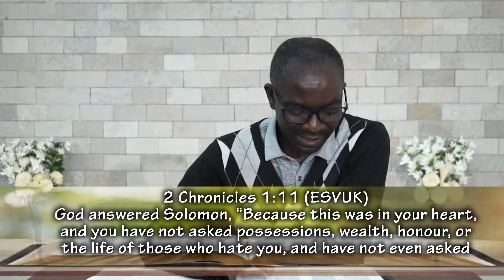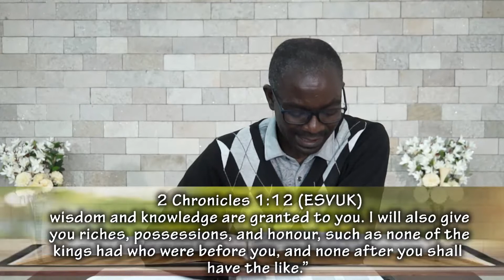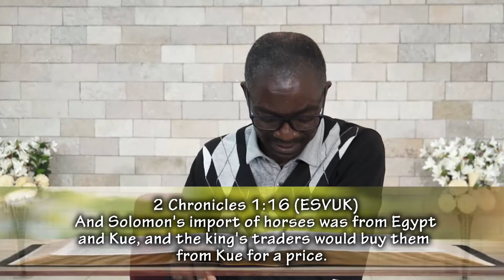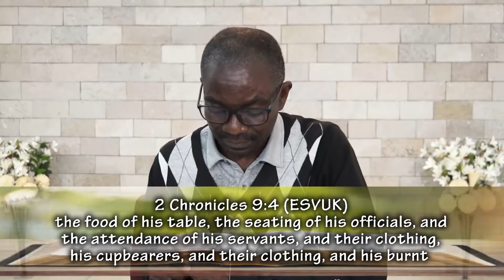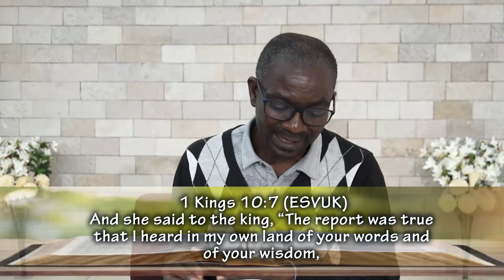Solomon-in all his glory l Mr. Brian Kawina l Sunday School l 24 April 2022